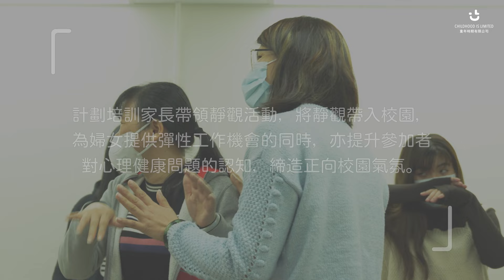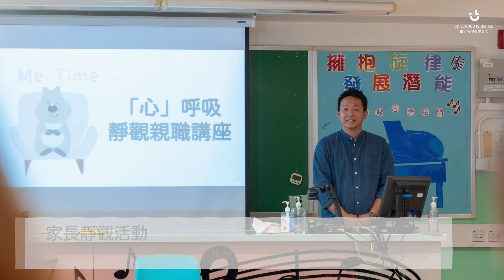【靜觀奇變】計劃總結回顧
項目旨在訓練基層家庭家長成為靜觀減壓工作坊導師，並透過工作坊為校園營造正向及輕鬆的氣氛和推廣心理健康。每位參與的家長會接受為期三個月的培訓，包括四節與自我認識和職業技能相關的課程（例如認識自我、學習營銷及推廣）、十堂與減壓技巧相關的課程（例如靜觀遊戲、與藝術相關的減壓活動），之後進行10小時的實習，協助或共同帶領減壓工作坊進行。畢業學員將於培訓後獲發實習津貼及證書。

項目共培訓20名靜觀媽媽，為來自八間合作伙伴的800位學童提供40場靜觀減壓工作坊，並舉辦20場後續活動，包括真人圖書館、教師靜觀培訓和家長講座等，以提高參加者對心理健康問題的認知。
主辦機構：童年時期有限公司
Funded by 撥款資助 SIE Fund 社創基金
項目培訓及支援 Impact incubator
【有關主辦機構】童年時期有限公司（Childhood Is Limited)：
關注香港人精神健康及兒童心理發展的社會企業，機構透過舉辦不同活動，希望在壓力龐大的香港，推動大眾關注兒童心理健康問題，令我們的兒童在有限的童年得到應有的快樂和童真。